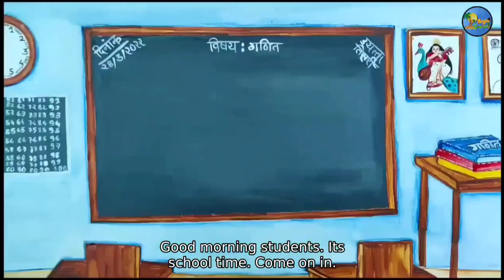सोनू नी अभ्यास का केला नाही ? Teacher नी दिली चांगलीच शिक्षा Animated Cartoon Moral Story in Marathi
पंचतंत्र, इसापनीती, उपनिषद, भारतीय उपखंडातील जुने ग्रंथ, एका पिढीकडून दुसऱ्या पिढीला सांगितलेल्या आणि ऐकल्या गेलेल्या नैतिक कथा!  प्रत्येकाने आत्मसात करण्यासाठी उत्कृष्ट नैतिक आणि शहाणपण आहे, तितकेच मनोरंजक आणि मजेदार !!!  मी संचिता डागा आहे, कथेची कलाकार, दिग्दर्शक आणि निवेदक.  आणि क्राफ्ट आणि ॲनिमेशनच्या माध्यमातून जुनी जादू पुन्हा जिवंत करण्याचा माझा हा प्रयत्न आहे!

आता हस्तकला प्रेमींचे स्वागत आहे.. मनोरंजन, शिक्षण, कलाकुसर आणि खेळ. हे सर्व एकाच छत्राखाली होऊ शकते का??? हे इथे घडते.. 😃 रंगांची उधळण आणि काही चमचमीत कोणाला आवडत नाही?? 🦄🎨🖌️✂️🌟🌈✨🎤 होय.. आम्ही सर्व करतो.
  हाताने तयार केलेल्या कठपुतळी कथा, कविता, पात्र मालिका प्रेक्षकांना सादर करताना मला खूप आनंद होतो.  सर्व वयोगटातील आणि लोकसंख्याशास्त्राद्वारे आनंद घेतला.  एक उत्तम शिकण्याचा आणि मजेदार अनुभव होण्यासाठी.  आनंद घ्या आणि संपर्कात रहा ❤️
🐝 Credit :

📍📌 Concept - Sanchita Daga
📎🗓️ Production - Sanchita
🎤🎙️ Voice Artist - Sanchita
🎨🖌️Art & Craft- Sanchita Daga
📸 Images & Camera - Sanchita
🎥 🎞️shooting - Sanchita Daga
🎬 Directing - Sanchita Daga
📽️🖥️ Editing - Sanchita Daga